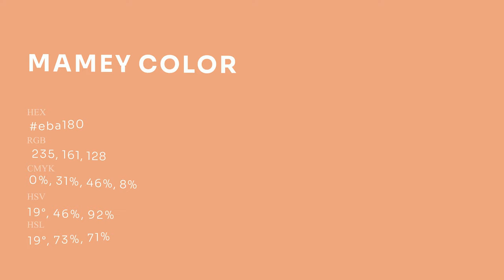Mamey color eba180 hex Cool Orange color eba180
What color is Mamey ? eba180 hex, Cool Orange color eba180

Hex eba180 Color Code is also known as Mamey color

Hex eba180 Color code in RGB color code model is created after adding 92.16% red color, 63.14% green color and 50.2% blue color.
Hex eba180 Color code in CMYK color (process color) code model is generated after subtraction of 0% cyan, 31% magenta, 46% yellow, 08% black.